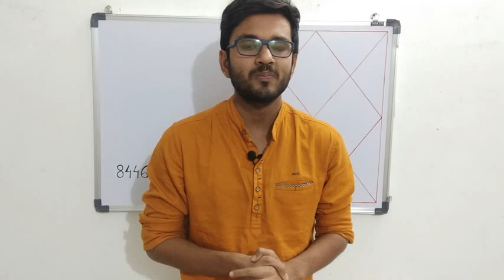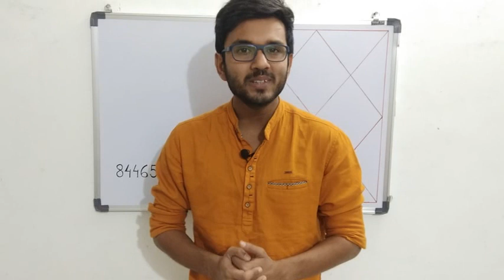Job or business according to Astrology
This video will help to decide whether to select job or business according to astrology